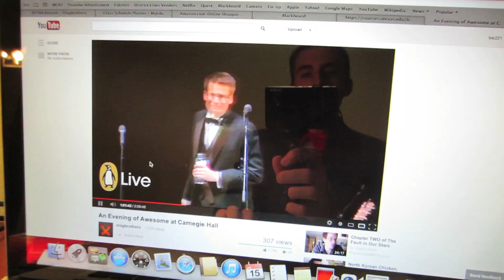An Evening of Awesome at Carnegie Hall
Watching "An Evening of Awesome at Carnegie Hall" featuring The VlogBrothers and many others. Yes I am very swagged out to watch it. Why not dress up? IT"S THE VLOGBROTHERS... and CARNEGIE HALL! So yeah.
I say "So yeah" a lot... lol